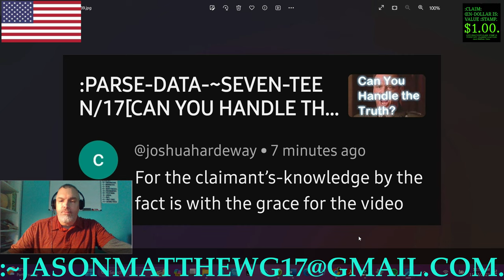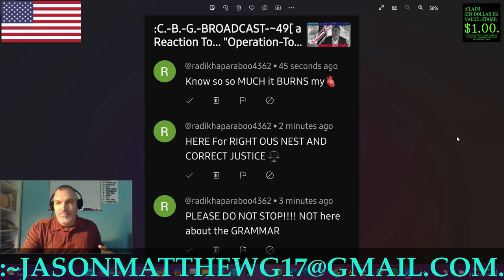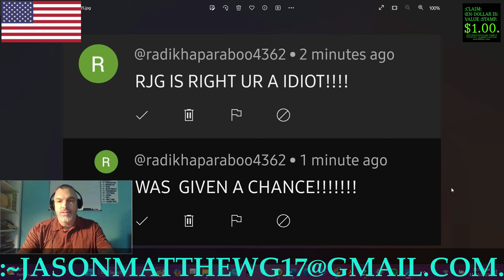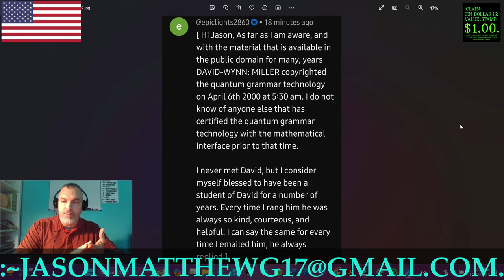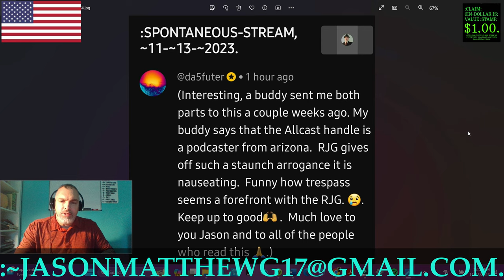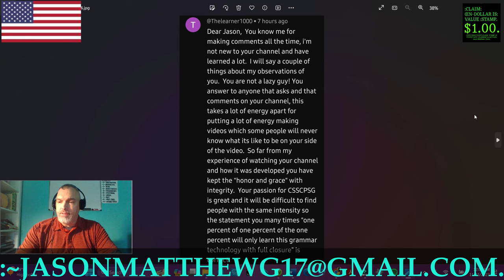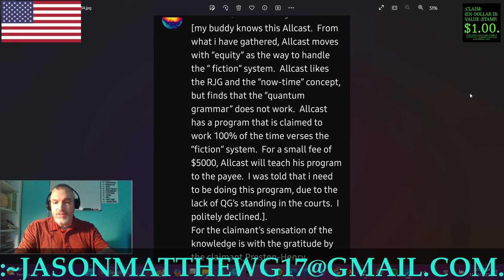:CLARITY/CLOSURE OF THE VIEWERS'-COMMENTS, ~59.